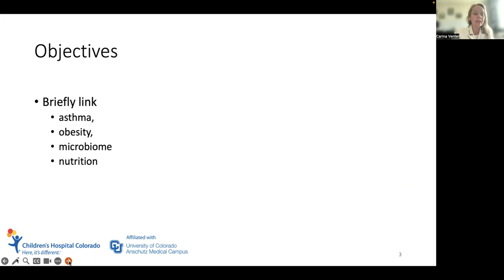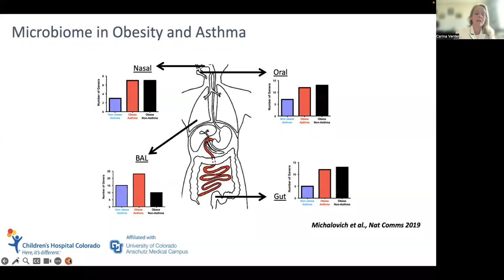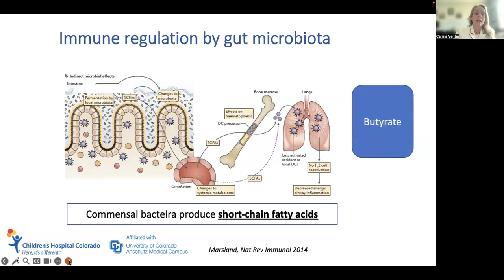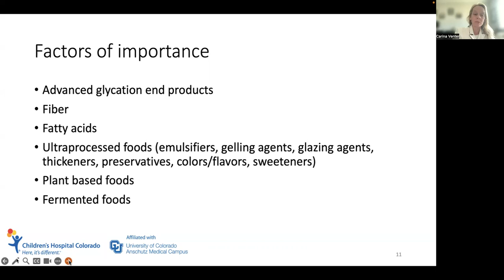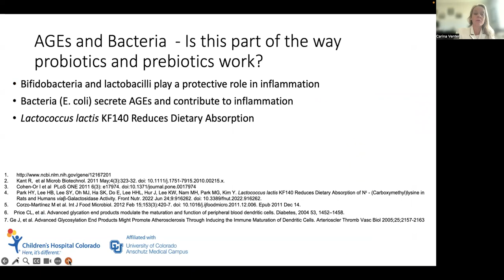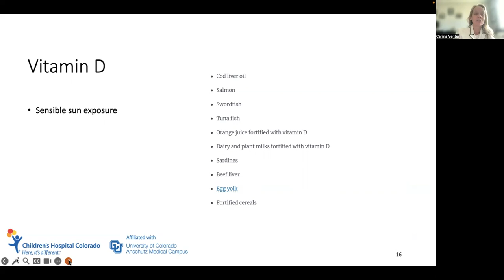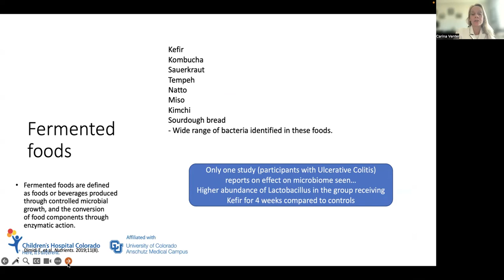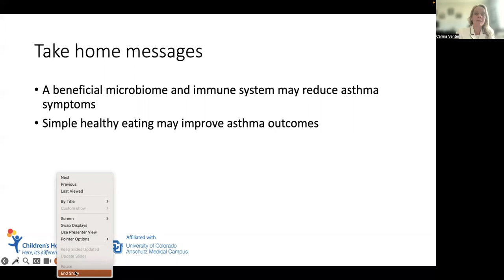Food Security is Threatened by Climate Change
Listen to Prof. Carina Ventor who speaks for APAAACI Allergy Week on Asthma and Nutrition